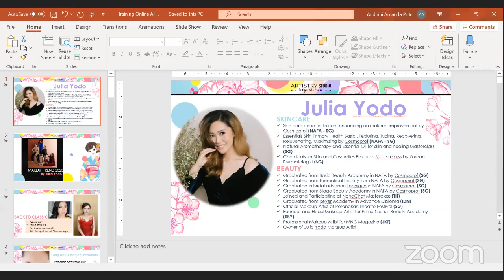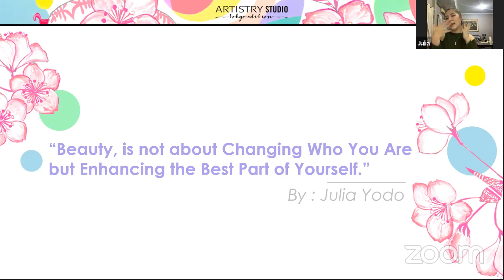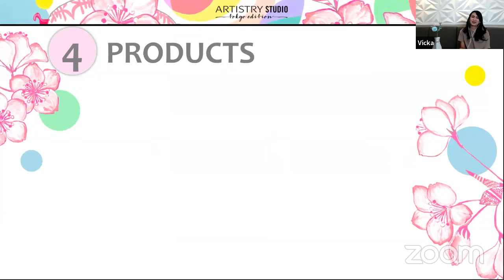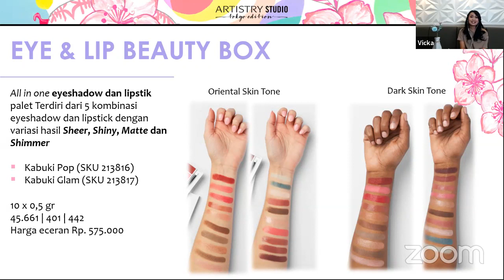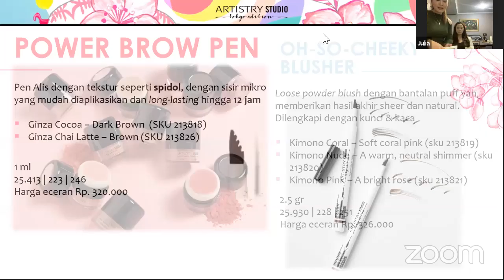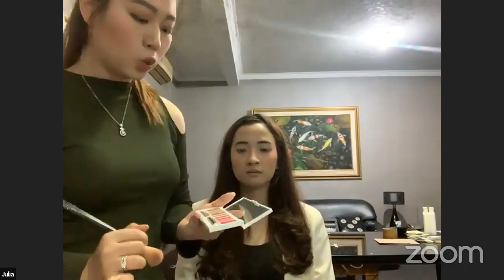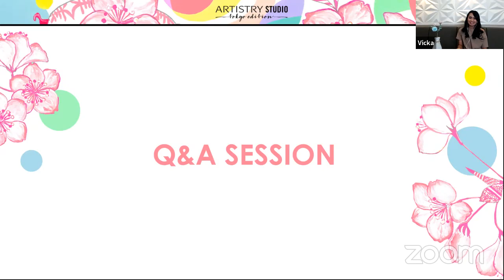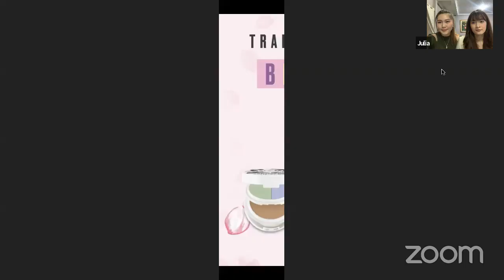Artistry Studio Tokyo Launch